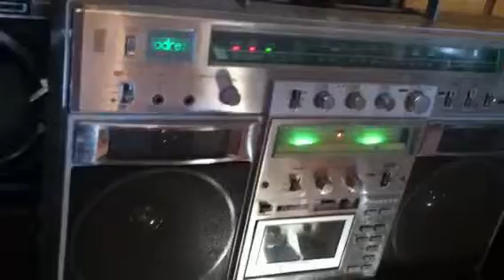Toshiba RT-S90 Boombox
Just letting Boombox guys off hook,,, this units chrome is mightily pitted , and I had to put selector switch in between, cassette and radio ,, so it would play radio ,, cassette motor whirling away so tech work for nick vivid ,,,,all the text is in Japanese ,,so I don't know what  they mean,,, but it's loud as hell.  And rare as hell too,,, got it from H.K.